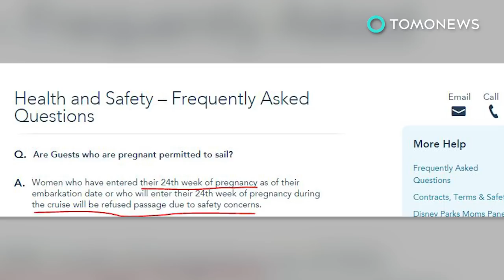Cop escorts 'too pregnant' mom and family from Disney cruise - TomoNews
MIAMI — YouTuber Emily Jackson says she had traveled with her family of 10 from St Louis to Miami to join the cruise earlier this week.

The family of 10 reportedly being parents, a husband, two kids and other relatives.

After they got there, Jackson says Disney staff deemed her 25-week pregnancy to be too far along to be cruise-worthy. Naturally, Jackson was mad.

Disney policy is that nobody over 24 weeks pregnant can join the cruise.

The vlogger recorded some of her exchange with the very Disney-like Disney staff and posted it to YouTube. But mess with the mouse, and the mouse will send you packin' along with a heat packing cop garbed in tactical gear.

Jackson said she and her kids had to wait for 2 hours under the Miami sun while their luggage was unloaded. They offered her a refund but she told St Louis news outlet KMOV that won't cover how much they spent on the rest of their ruined vacation.